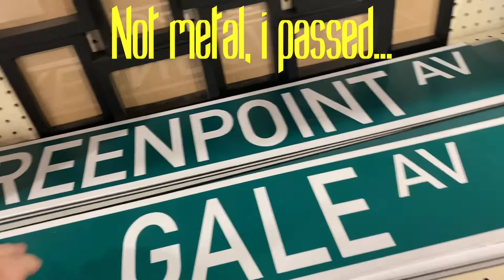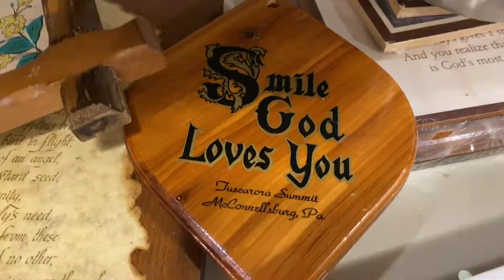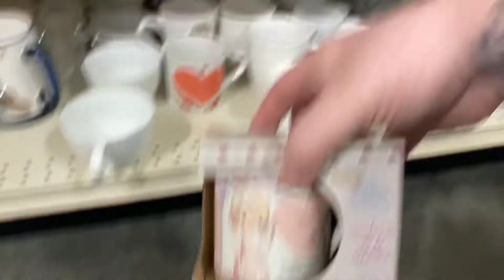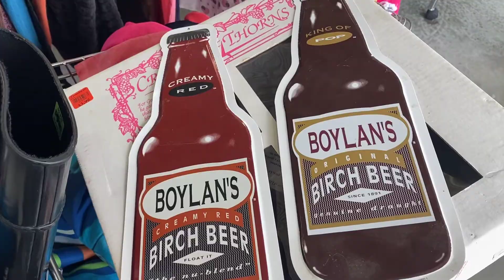What did we find at Goodwill?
What did we find at Goodwill? Come Thrifting with us and FIND OUT!

10 Rolls Dymo 1744907 Compatible 4XL Internet Postage Extra-Large 4" x 6" Shipping Labels, Strong Permanent Adhesive, Perforated

100 Poly Bubble Mailers #5 Self Sealing - 10.5 x 15.25 inch By ValueMailers

50 LP Record Book Box Mailers & 50 Corrugated Insert Pads